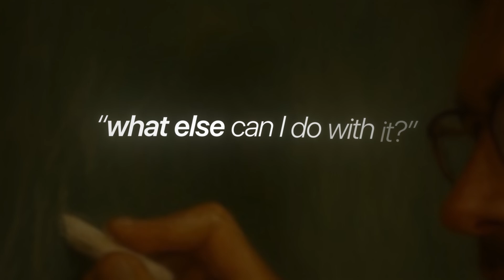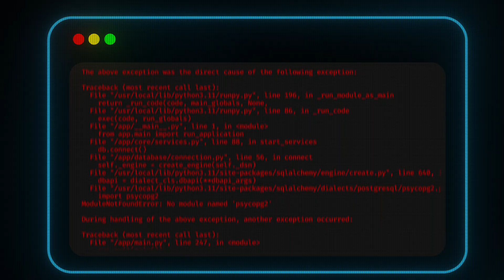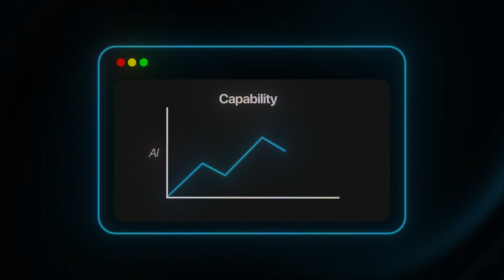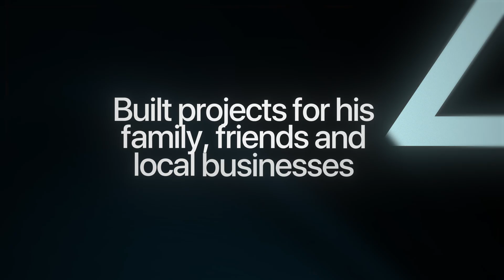Why 2025 Is the Best Year to Learn to Code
Learn how to work with me to get into your first coding job

CHAPTERS:
00:00:00 - Intro
00:00:52 - Why You Should Listen To Me
00:02:23 - Patrick’s Story
00:03:00 - Age Is An Advantage
00:04:17 - The Truth About AI
00:06:10 - Alexander’s Story
00:06:38 - How To Achieve This In 6 Months
00:07:15 - ASAP Frontend
00:07:30 - Outro